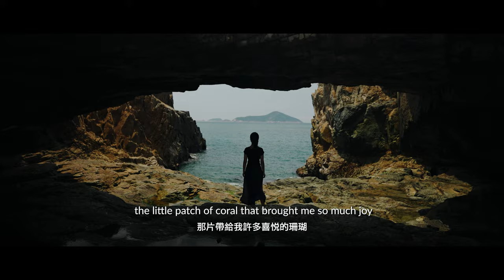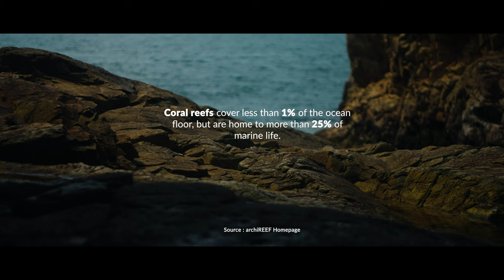One Entrepreneur’s Race To Save Hong Kong’s Coral Reefs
Hong Kong entrepreneur Vriko Yu's startup ArchiReef combines marine biology with 3D printing to create reef structures made from natural materials that help corals to grow better.